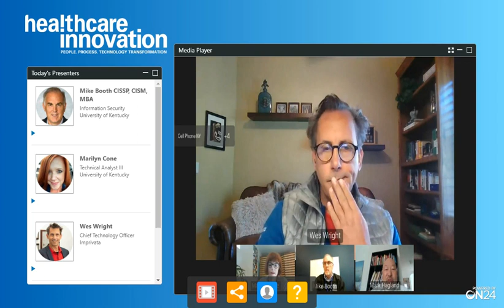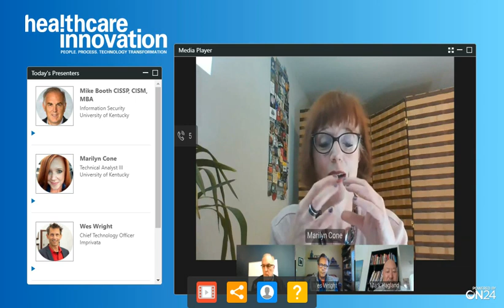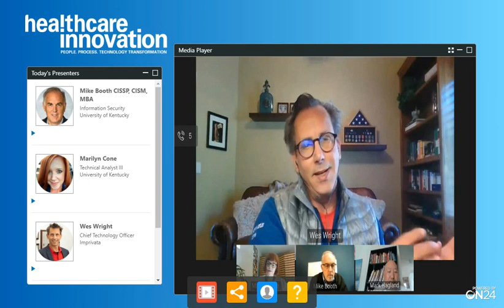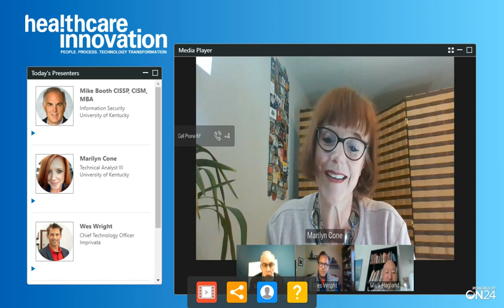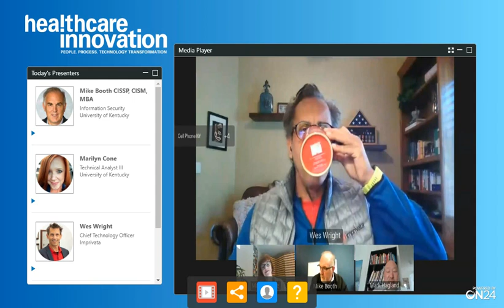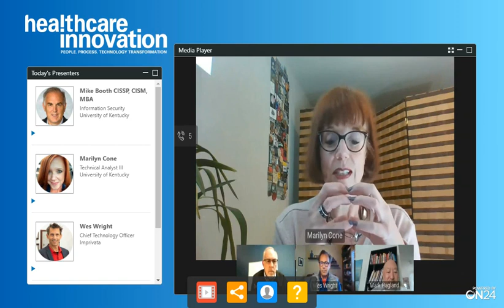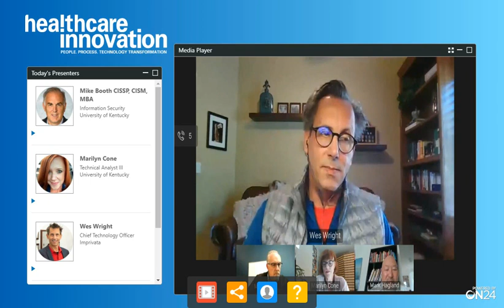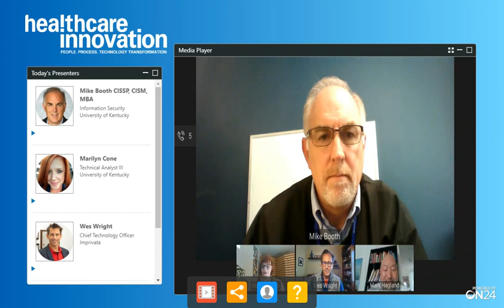The Evolving Landscape Around Identity Management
Healthcare Innovation and Imprivata have a stimulating discussion on key identity management and governance issues facing today’s leaders of patient care organizations.

Healthcare Innovation Editor-in-Chief Mark Hagland leads a broad discussion between University of Kentucky IT leaders Mike Booth and Marilyn Cone and Wes Wright, CTO at Imprivata.

Top issues include:
- How have developments during the current COVID-19 pandemic impacted the processes around identity management and governance? What’s changed?
- How have the priorities of senior hospital and health system executives changed in the past year?
- How have staffing changes impacted process and staffing around identity management?
- What types of solutions are healthcare executives looking for right now, and what are they finding?
- What does the return on investment for investments in identity management, look like now—and how has that ROI been evolving forward and changing?
- Where is this important area headed in the next few years?

Panel participants discuss these and other key issues in this area, and share their perspectives on where this area is going in the near future. They also respond to audience questions connected to this important subject.